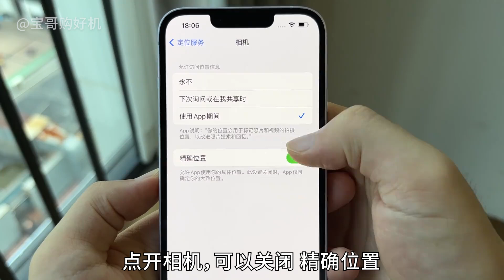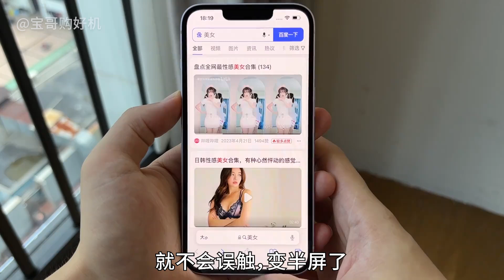关闭iPhone里危险的设置，让iPhone更安全，更好用！